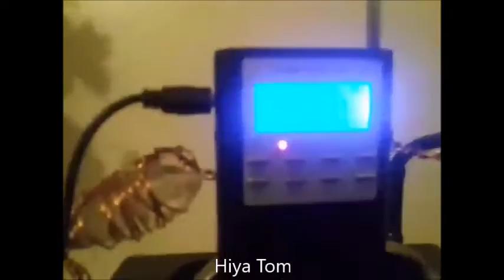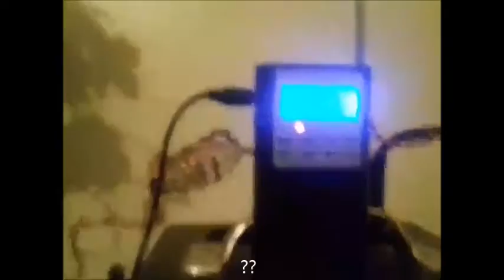psb7 & bluetooth speaker session prt 6